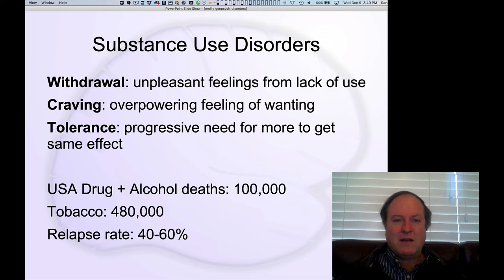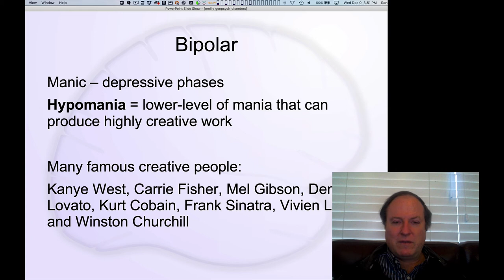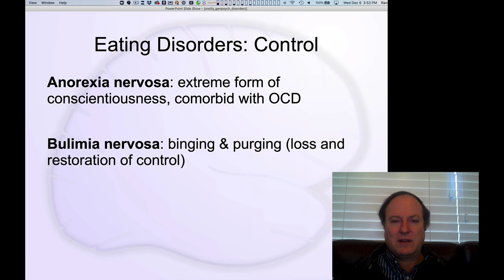GenPsych Course 2020, Disorders 6: Substance Use, Bipolar, Eating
Lecture 6 of 11 for Chapter 11: Disorders and Treatments

Substance Use disorders, Bipolar, Eating disorders.